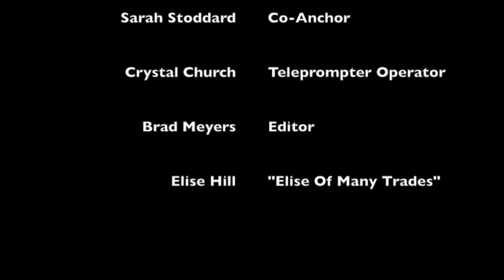Daily Show -- March 24th, 2015